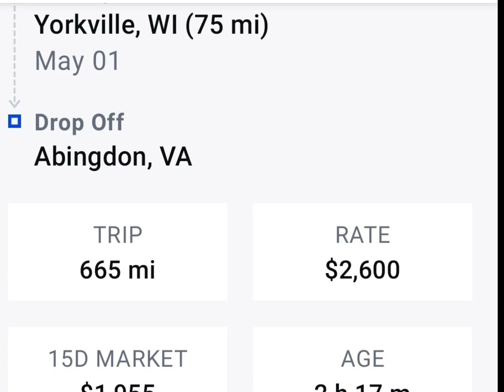TRUCK DRIVER ON HOLD WITH MOLO BUT THE MUSIC IS GOOD